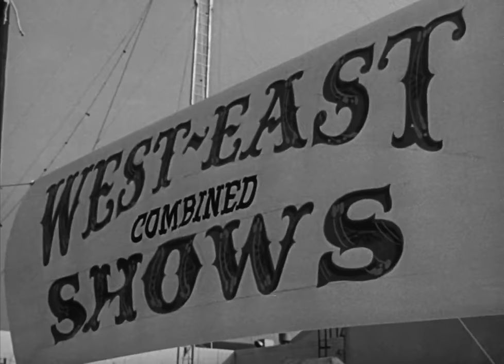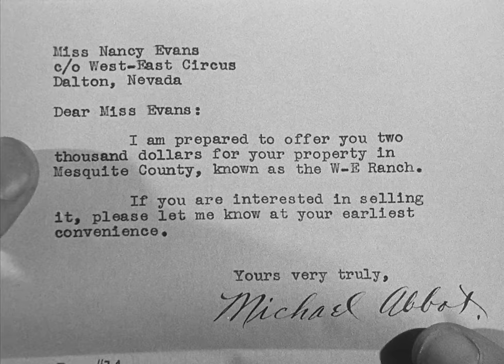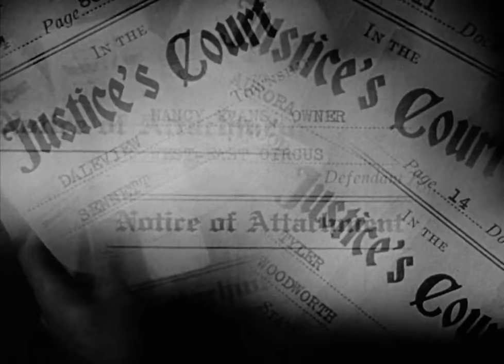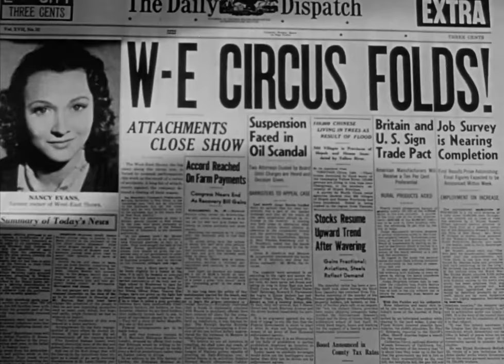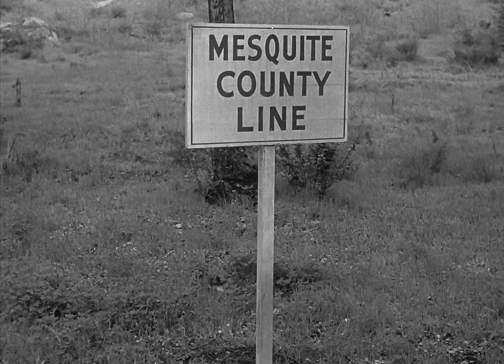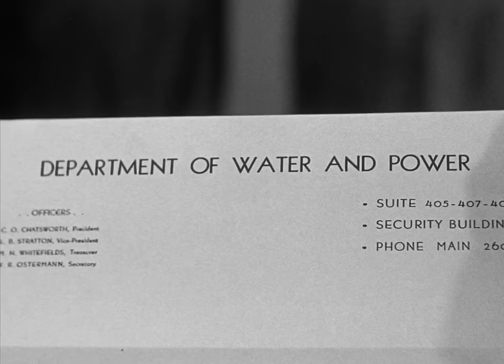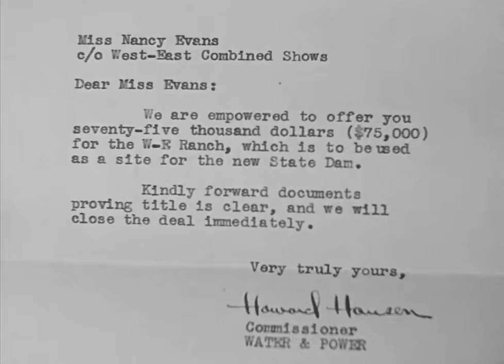Three Texas Steers | English Full Movie | Western Action Adventure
Amidst the Texan plains, a series of perplexing cattle rustlings shakes the tranquility of the ranches. An unexpected trio of courageous cowboys takes it upon themselves to uncover the mastermind behind these bold and audacious thefts. As they trail the tracks of the stolen herds, they stumble upon a complex web of deceit, greed, and hidden agendas that point toward a formidable adversary orchestrating the rustlings. In their pursuit, the trio must navigate through treacherous terrain and confront their own pasts, unraveling a trail of clues that leads to an electrifying showdown, where the fate of justice in the Lone Star State hangs in the balance.

Starring: John Wayne, Ray Corrigan, Max Terhune.

Directed By: George Sherman.